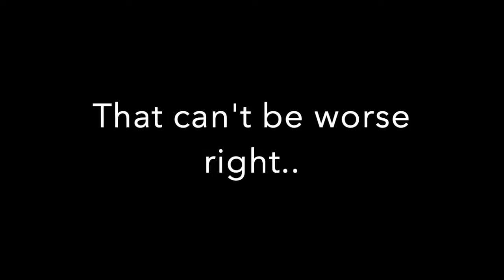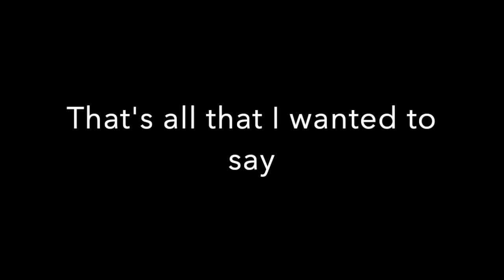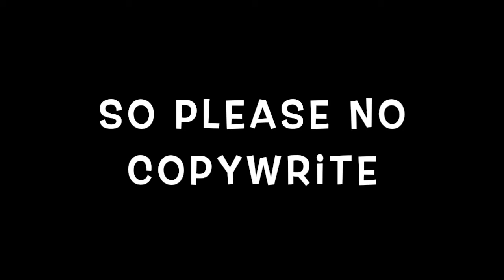Channel update 11/9/19(read description)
Hello guys. There is something i left out in the video. If you want me to make gaming videos, write a comment asking me too.